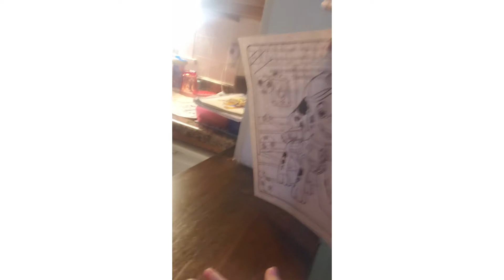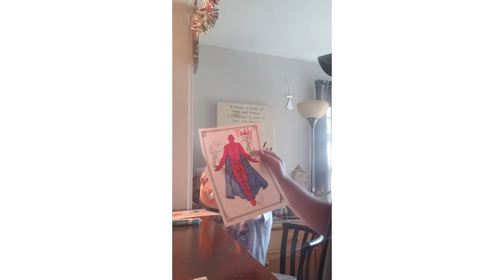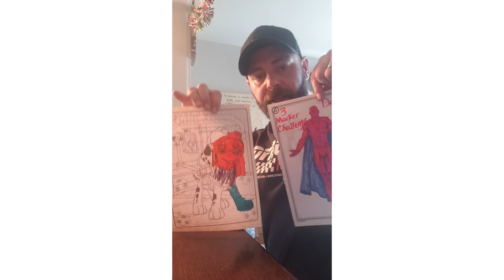Coco V. Dad Three Marker Challenge! Who Wins????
Coco V. Dad Three Marker Challenge! Who Wins? A battle to the max as Dad and Coco attempt the three marker challenge. Watch till the end to see who wins the epic challenge!